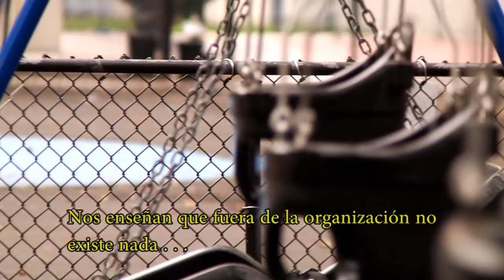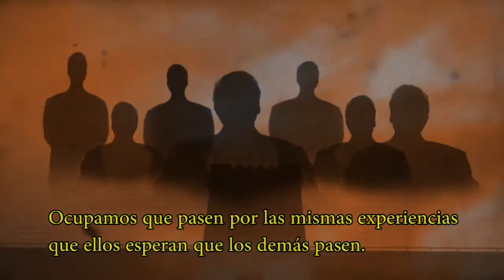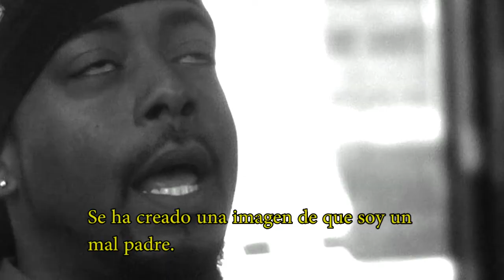TRUTH BE TOLD - Subtítulos Españoles (Spanish subtitles)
TRUTH BE TOLD es un nuevo largometraje documental que intenta dar una visión general de lo que es crecer dentro de la religión de los Testigos de Jehová. El título se refiere a la tendencia de la organización a considerar sus creencias como la única verdad religiosa.

El documental no es una acusación en contra de la religión sino más bien una retrospectiva. En esta serie de entrevistas informales, personas que anteriormente formaron parte de los Testigos de Jehová cuentan sus experiencias dentro de la organización, incluyendo el impacto que tuvo la sociedad en la niñez y vida familiar, educación, adolescencia y postura hacia el noviazgo y matrimonio de cada individual.

El largometraje también examina la influencia que ha tenido actualmente en sus creencias y actitudes el haber crecido dentro de la organización de los Testigos de Jehová.

Dirigido por Gregorio Smith
Música y Composición por George Ilijin

Traducido por Marc Alvarado y Julie Ortiz